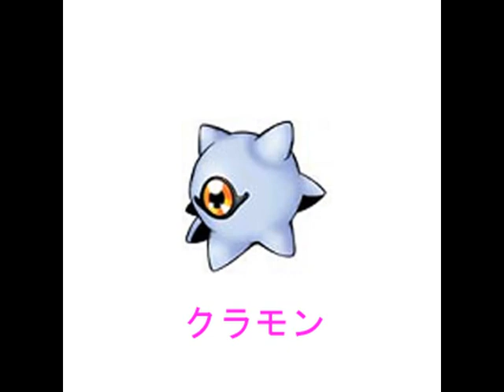Digimon Adventure anime